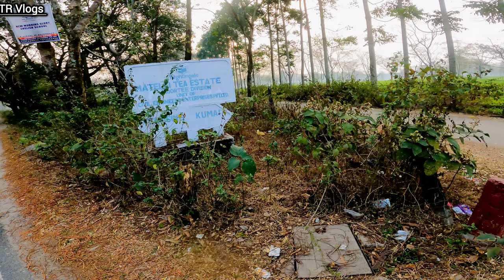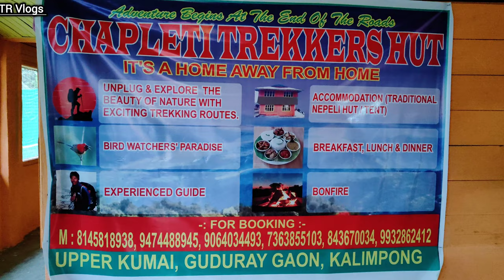unexplored CHAPLETI | উত্তরবঙ্গের আরও একটি নতুন ঠিকানা | কিভাবে যাবেন ? | 75 km from Siliguri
I am funding all the trips from my regular jobs without any extra earning. If you want to show your love bt donating any amount
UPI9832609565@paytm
About Video :
OFFBEAT NORTHBENGAL series e aro ektu notun offbeat location jeta ekhn o unexplored Ajj amar sekhanei jaoa ar jaga sotti osadharon basically CAMPING TRECKING BIRD WATCHING ER JONNE SWARGO/ PARADISE bola vul hobe na. chaile apnara onk Kom kharach e ghure aste paren CHAPLETI GAON.

                                 ___DO SUBSCRIBE___
About Me :
Hello,
I am Tamojit, I am form maynaguri . I am a content creator. I travel and create stories for you in the form of video.

Gears I used for making this video :
My main camera : I use my GoPro Hero 9 black for vlogging
My mobile : Apple Iphone 7 plus 🍎
My mobile : One plus 9 hasselblad
Drone :DJI mavic mini 2 fly more combo
Canon 60D with 18-55kit lence
55-250 telephoto lence
Nikon D3300 WITH 18-55 kit lence
55-300 telephoto lence
200-600 telephoto lence
DSLR Trypod
Insta stick
CAMPING GEARS USED BY ME :

Touring wind shield :
Authorised service centre only
Model name : AS200 wind shield